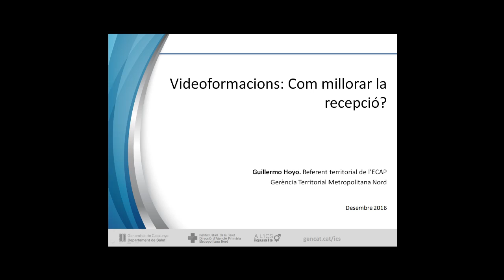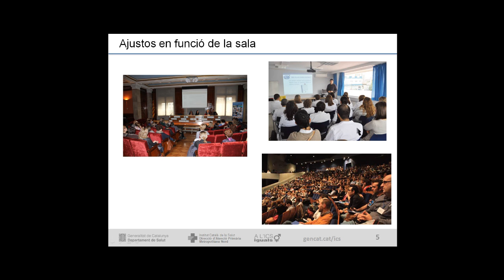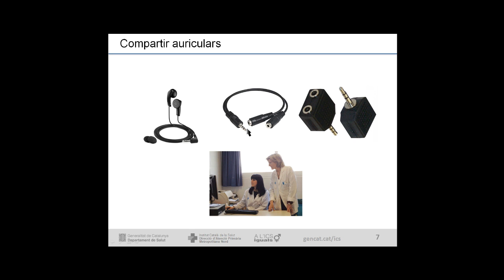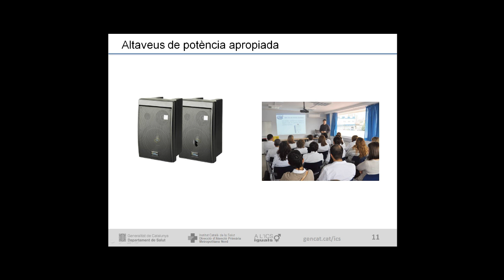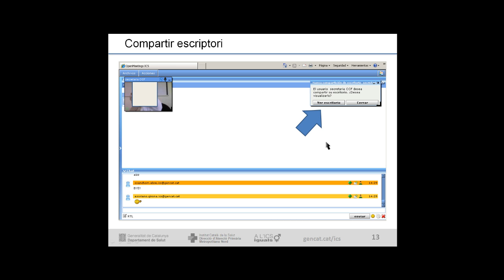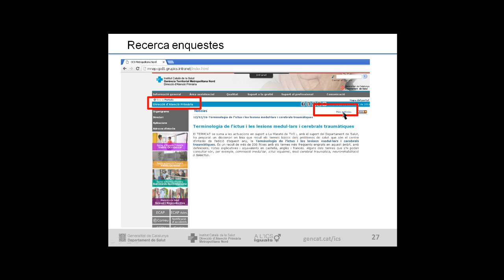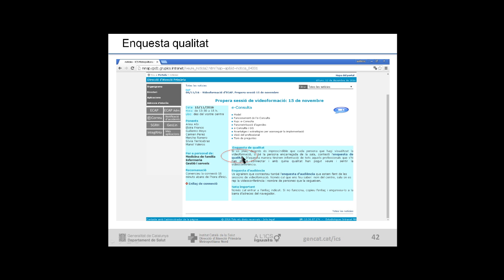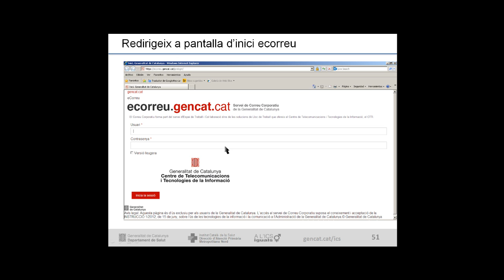Atenció Primària Metropolitana Nord. ECAP41. Videoformació: com millorar la formació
Aquest  vídeo explica recursos per poder visualitzar les videoformacions mitjançant l’OpenMeeting. És un extracte de la videoformació de la Metropolitana Nord del mes de desembre de 2016, presentada per  Guillermo Hoyo, referent territorial de l’ECAP.